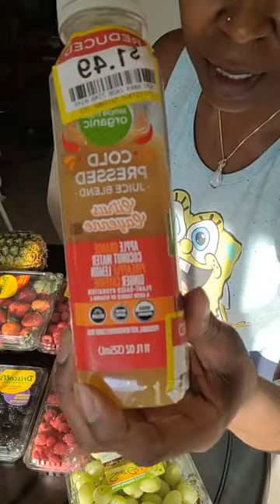Detoxing In The Winter Time | FB Live 2021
Catch this FB live I did a few days ago as I discuss my best tips on how to properly detox and cleanse your body during the winter months. Learn about what foods to eat and which ones to avoid, and top tips to get the best results with any cleanse!

Visit the link below to check out my detox guide and other products mentioned in the video!